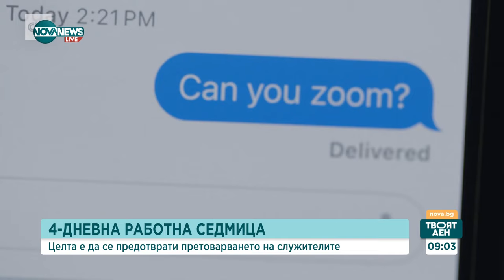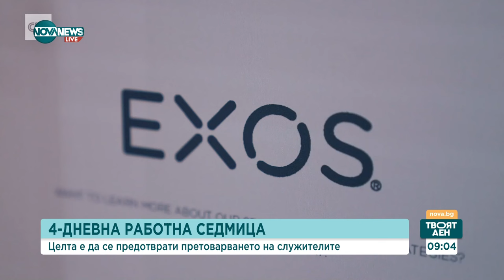Експерт: 4-дневна работна седмица - ако работите с изкуствен интелект